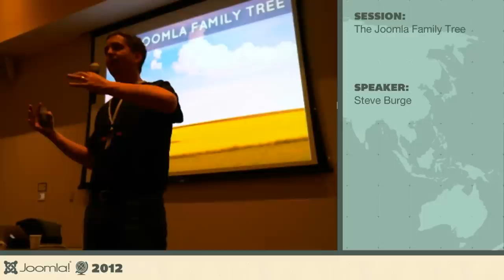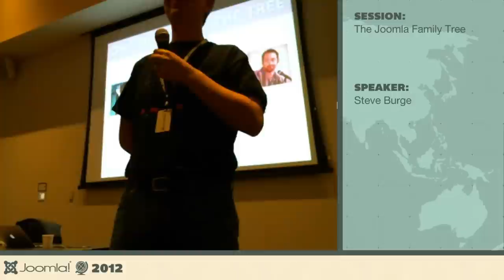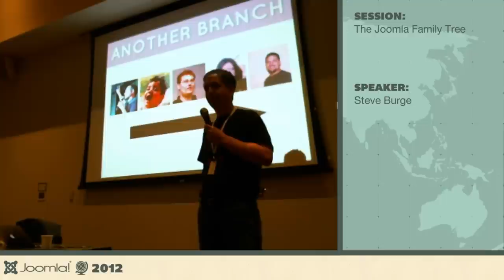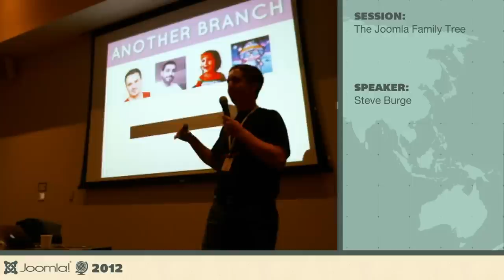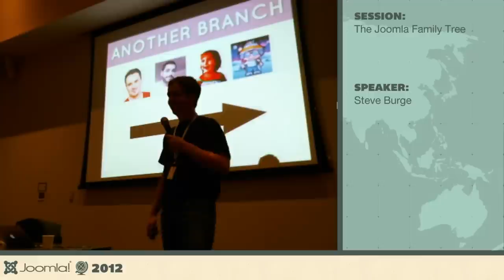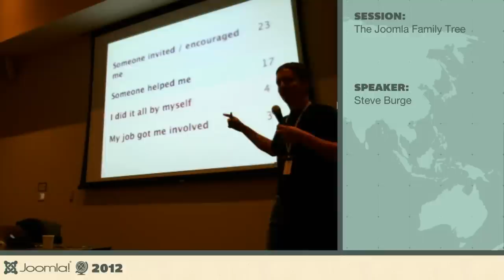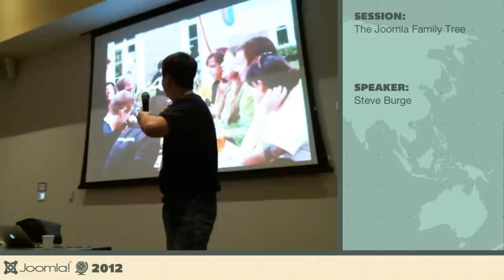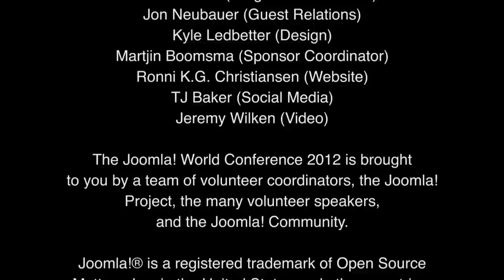Joomla Family Tree - Steve Burge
We all start off as Joomla newborns. We all new to the Joomla world and need to find our way. How do some people succeed in becoming key members of Joomla's family tree? Why do some people try to contribute and find their path blocked? How can we grow the Joomla family tree as large as possible? By Steve Burge - @alledia